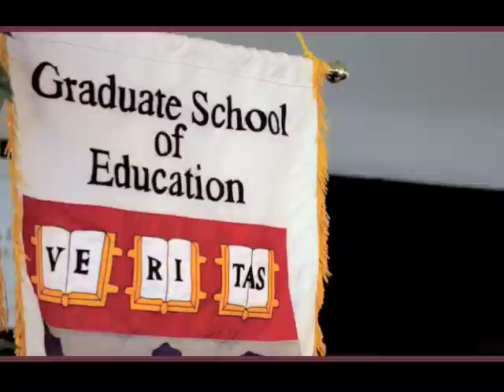Geoffrey Canada Receives HGSE Medal for Education Impact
Recipient: Geoffrey Canada, Ed.M.'75, president and CEO, Harlem Children's Zone

Harvard Graduate School of Education Medal for Education Impact, the highest honor given by the Ed School, is awarded to a person who is making a lasting difference in the field of education and on the lives of learners across the nation and beyond. The Medal for Education Impact honors practitioners, policymakers, and researchers who work across their individual spheres of influence and whose careers are dedicated to education opportunity, achievement, and success for all children. It recognizes those who have a transformative effect on the sector through their entrepreneurial spirit, innovative strategies, collaborative work, and superior leadership.